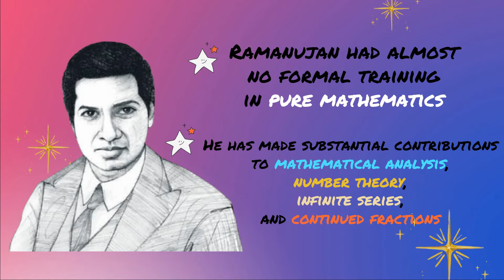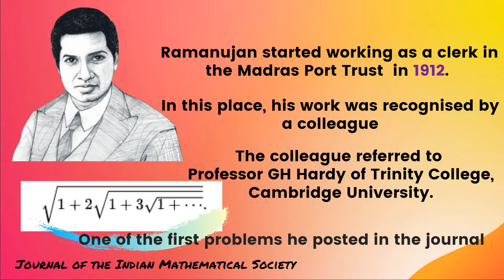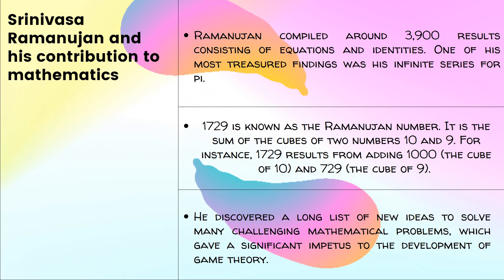NATIONAL MATHEMATICS DAY|Srinivasa Ramanujan and his contribution to mathematics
Srinivasa Ramanujan FRS born Srinivasa Ramanujan Aiyangar,  22 December 1887 – 26 April 1920 was an Indian mathematician who lived during the British Rule in India. Though he had almost no formal training in pure mathematics, he made substantial contributions to mathematical analysis, number theory, infinite series, and continued fractions, including solutions to mathematical problems then considered unsolvable. Ramanujan initially developed his own mathematical research in isolation: according to Hans Eysenck: "He tried to interest the leading professional mathematicians in his work, but failed for the most part. What he had to show them was too novel, too unfamiliar, and additionally presented in unusual ways; they could not be bothered". Seeking mathematicians who could better understand his work, in 1913 he began a postal correspondence with the English mathematician G. H. Hardy at the University of Cambridge, England. Recognising Ramanujan's work as extraordinary, Hardy arranged for him to travel to Cambridge. In his notes, Hardy commented that Ramanujan had produced groundbreaking new theorems, including some that "defeated me completely; I had never seen anything in the least like them before", and some recently proven but highly advanced results.

During his short life, Ramanujan independently compiled nearly 3,900 results (mostly identities and equations). Many were completely novel; his original and highly unconventional results, such as the Ramanujan prime, the Ramanujan theta function, partition formulae and mock theta functions, have opened entire new areas of work and inspired a vast amount of further research. Of his thousands of results, all but a dozen or two have now been proven correct. The Ramanujan Journal, a scientific journal, was established to publish work in all areas of mathematics influenced by Ramanujan, and his notebooks—containing summaries of his published and unpublished results—have been analysed and studied for decades since his death as a source of new mathematical ideas. As late as 2012, researchers continued to discover that mere comments in his writings about "simple properties" and "similar outputs" for certain findings were themselves profound and subtle number theory results that remained unsuspected until nearly a century after his death.He became one of the youngest Fellows of the Royal Society and only the second Indian member, and the first Indian to be elected a Fellow of Trinity College, Cambridge. Of his original letters, Hardy stated that a single look was enough to show they could have been written only by a mathematician of the highest calibre, comparing Ramanujan to mathematical geniuses such as Euler and Jacobi.

In 1919, ill health—now believed to have been hepatic amoebiasis (a complication from episodes of dysentery many years previously)—compelled Ramanujan's return to India, where he died in 1920 at the age of 32. His last letters to Hardy, written in January 1920, show that he was still continuing to produce new mathematical ideas and theorems. His "lost notebook", containing discoveries from the last year of his life, caused great excitement among mathematicians when it was rediscovered in 1976.

A deeply religious Hindu, Ramanujan credited his substantial mathematical capacities to divinity, and said the mathematical knowledge he displayed was revealed to him by his family goddess Namagiri Thayar. He once said, "An equation for me has no meaning unless it expresses a thought of God."